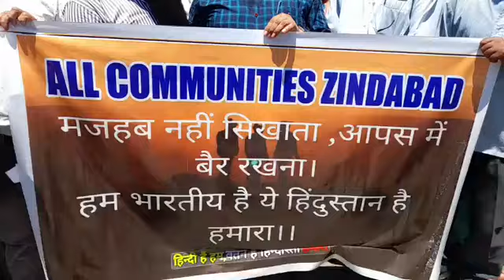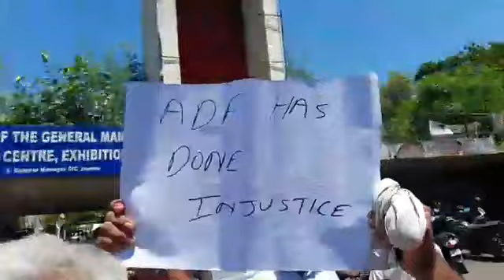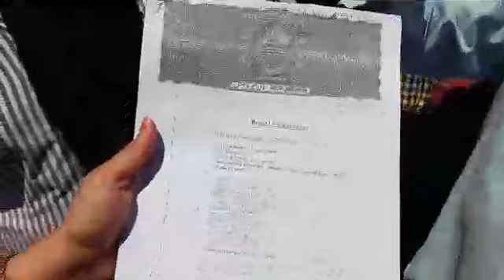Maggowali part -II....must watch n share